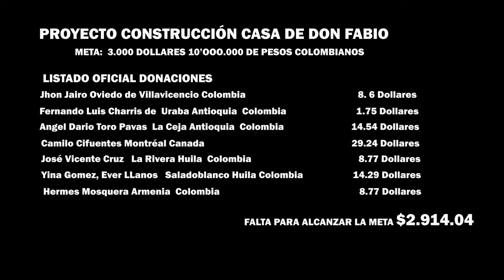Don Fabio dice que la esposa le coloco los cachos #8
Cuenta de ahorros Bancolombia 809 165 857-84 a nombre de Angely Yajary Cuetia Jascue Cedula 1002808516.
Proyecto campaña para hacer la casa a Don Fabio Meta: 3.000 Dollares, (10'000.000 millones de pesos colombianos) Contacto HG Studios Por eso invito a usted que visita nuestros canales a sumarse para extender su ayuda. Este es mi contacto que pongo a disposición para canalizar las ayudas con la máxima responsabilidad y transparencia 49- Un abrazo a todos...